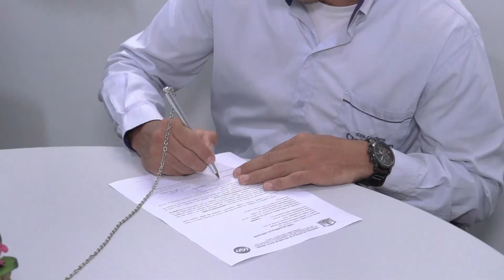Judiciário e Prefeitura de Cuiabá realizam mutirão fiscal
O Poder Judiciário de Mato Grosso em parceria com a prefeitura de Cuiabá, realiza o mutirão fiscal entre os dias 1º e 17 de agosto, na arena pantanal. Débitos com IPTU, ISSQN, multas ambientais, de trânsito e com o Procon, de pessoas físicas e jurídicas poderão ser negociadas, evitando a judicialização.